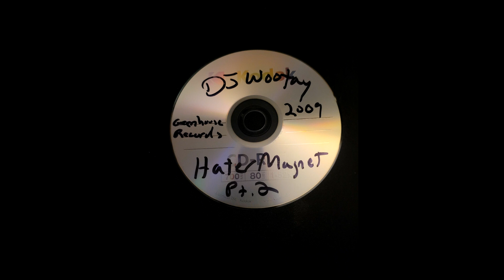DJ WOOTAY - HATER MAGNET PT.2 - 2009 Chopped and Screwed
Greenhouse Records